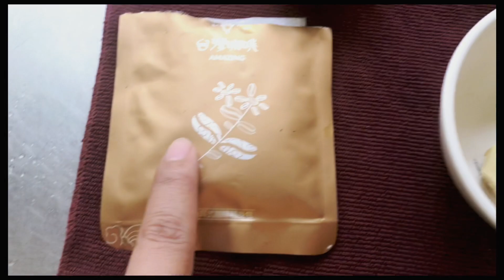Coffee can lose weight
Coffe lemon and ginger